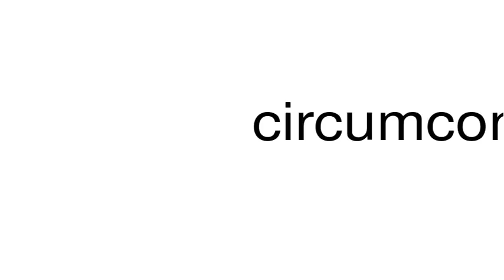How to pronounce circumcone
This is a satire channel. This is a satire channel. How to pronounce the word circumcone.